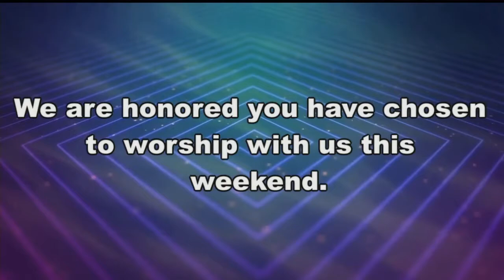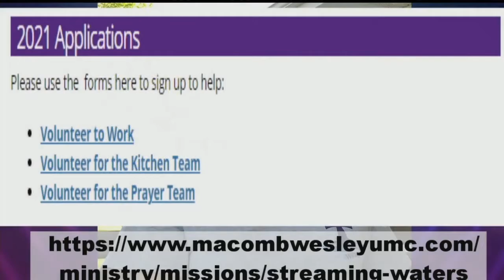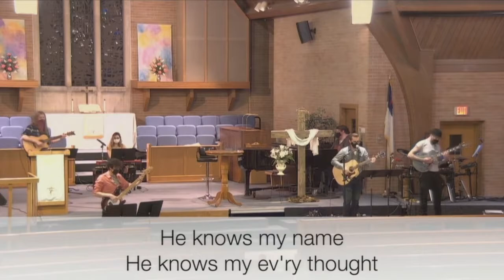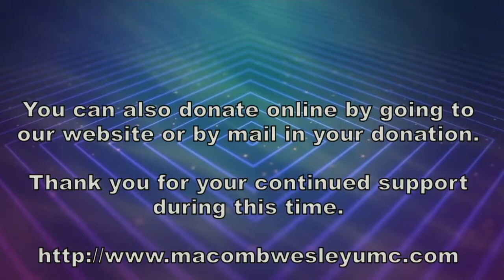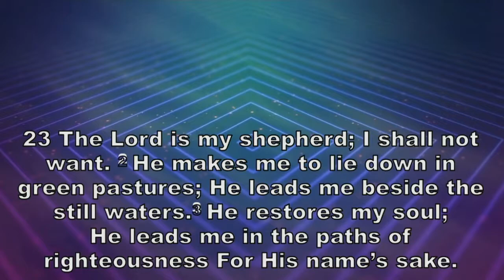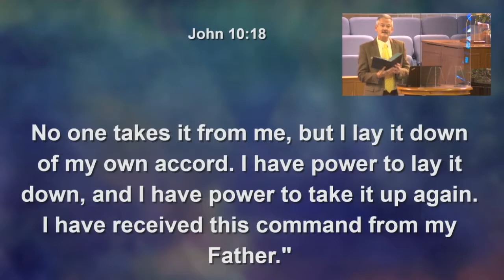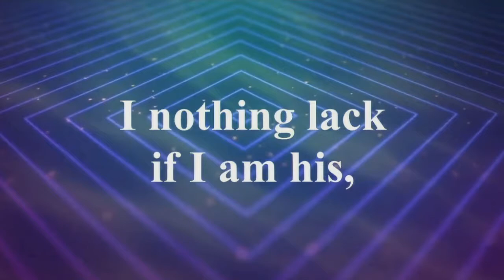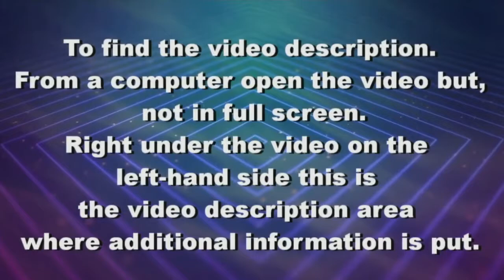Sunday Service April 25, 2021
Praise Kids Wednesdays at 5:00​​​​​​​​​​​​​

April Mission of the Month
Summer Camp Scholarships

You can donate online by going to our website or mail in your donation.
Thank you for your continued support during this time.

Classes who are Zooming Sunday class

Journey in Faith
Day & time: Sundays at 12:30 pm
Pares and Spares
Day & time: 10:30am on Sundays
Village Class are meeting electronically, Google Meet.
Day & time: 10:00 am Sunday mornings
Searchers
Day & time: 10:00​​​​​​​​​​​​​-10:40​​​​​​​​​​​​​ each Sunday morning
studying Joy in the Midst of Adversity  by Adam Hamilton
Contact person: Gary Saunders; Steve Hopper is our Zoom facilitator.

Pray for those being healed in a Nursing Home/Rehab. Facility:
Judy Roberts (Vicky Harp), Louise Thomason, Dorothy Riebling,
Joyce Litchfield, Ray & Lynne Brinker, Phyllis Cook, Kathryn Coffman,  Ruth Dove, Marge Ludlum, Harlan & Barbara Jacobson, Cindy Stephens,   Shirley Carle

Pray for those being healed at home:
Ron Baucom, Bill Heap (Marshall Ervin), Cecil Porter, Justine Daniels (Baucom's gr dau), Brody Weston (Marshall Ervin), Dale Regennitter
Ryan (Marshal Ervin's gr son), Sonnie Meredith, David Steward (brother of Wayne Steward),  James (grandson of Shelly Martin)
Jennie (Ray & Cathie Bunch's daughter)

Continued Prayers for:
Rudy & Valora Dallesasse (Susan Scholz’s pars), Ben Lampitt, Norvel Taite Jr., Donald Walker (Dana Walker's brother), Kelle Kelso, Anne Ruhl (Jim Dallmeyer’s daughter), Shannon Hodges, Barbara Holder, Shannon Hodges (friend of the Finks), Arletha Dowacter, David Self , Derril Bentzinger
Pastor Amy Holman, Julia De La Fuente, Ron Horton (friend of Lea Monahan), John Land, John Martin, Joe Blakeman & Kristi Reusch
Rodney Fink, Virgil Schoonover, Pat Hoyt (Barb H. step daughter-in-law)
Chelsey Barrett, Nathan Edwards, Margurite Smith, Verjene Hay    Lindy Woods, Lowell & Mary Aten, Destiny Bates (Pat Sivill's great gr dau)  Teresa Johnson, Bridget Monahan

Pray for those in the hospital:

Pray for those who have lost loved ones:
The Family of Debi Thurow
The Family of Joseph Jones (uncle of Jon Jones)

Additional Prayers:
Pray for the health care professionals and those dealing with COVID-19 and the loss of loved ones. Pray for the Asian community. Pray for those who have lost loved ones in the Colorado shooting.

Prelude:  “Savior, Like a Shepherd Lead Us” arr. Charles Lindberg
Praise Song: “He Knows My Name”
Words and Music by Tommy Walker
Special Music:“Allegro Maestoso”  Handel/Keller
Closing Hymn UMH 138 “The King of Love My Shepherd Is”
Words: Henry W. Baker
Postlude: “Glory be to Thee” arr. Robert Lau

Our licensing for all materials shown are as follows:
CCLI #139​​​​​​​​​​-0940
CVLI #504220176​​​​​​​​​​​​